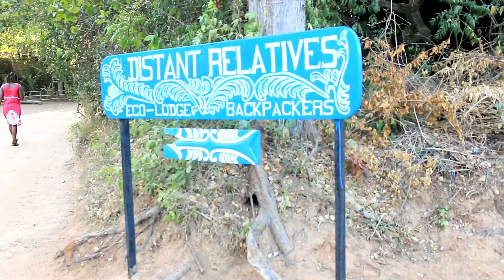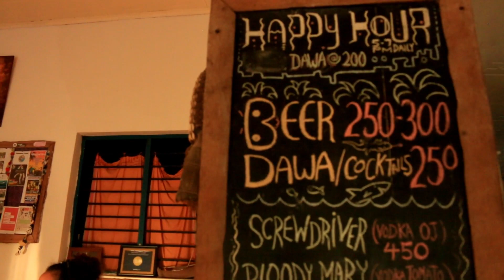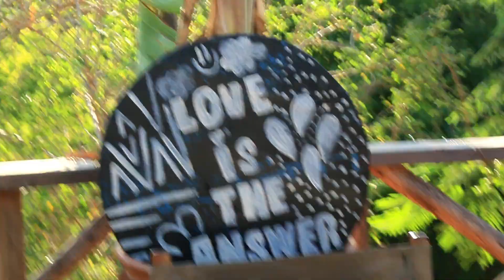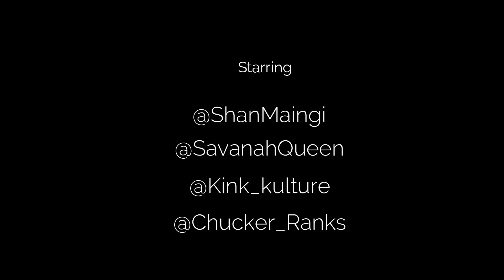Distant Relatives EcoLodge - Kilifi Experience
I made this video for this amazing resort, we had a good time documenting our amazing Kilifornia vacation with friends and family.

Check out the link to find out more about the rates and activities